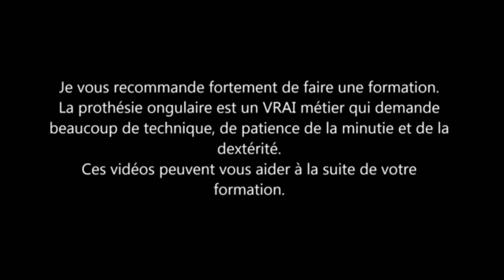Ongle en gel "Amande classique en full cover gel thermos avec ONGLEMOD "